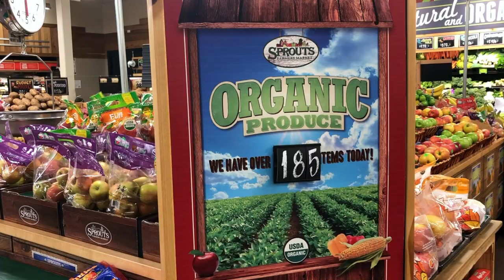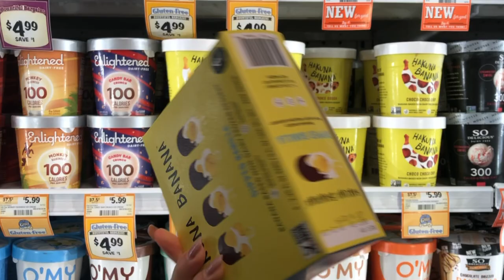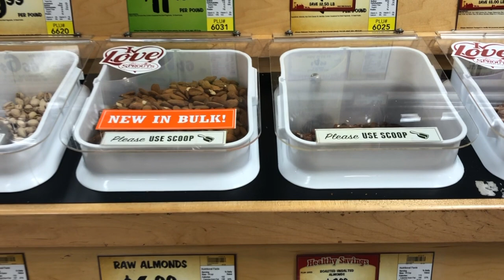Grocery Store Tour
Follow us (Jenna & Cara) through Sprouts Farmers Market to see how a Nutritarian grocery shops and learn some of our favorite brands!

Products mentioned in video:

We normally use Coyo dairy-free yogurt, but they didn't have it at sprouts

NOTE: Goji berries and unsweetened dried cherries mentioned, we order from nuts.com and keep them on stock on our pantry which we highly recommend. Sometimes it's most convenient to go to the grocery store, but if you're thinking ahead some of these products can be found discounted with a membership on Thrive Market.

Head to our website to stay up to date on our favorite items to get at the grocery store

We always recommend reading ingredients, staying away from anything that contains oil, sugar, or high levels of salt. We have found that even if one flavor is good to go that doesn't mean the whole brand is Nutritarian.